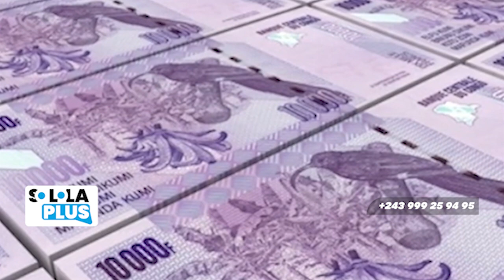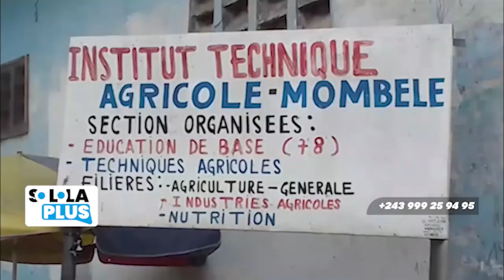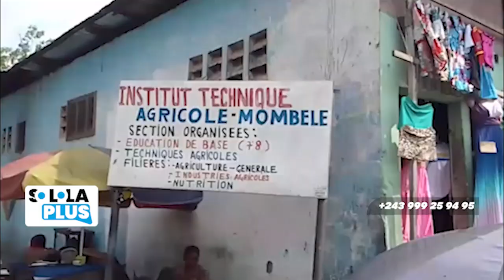MAG : SOLOLA PLUS " BAKANGI BATU OYO BALINGI BA TRAHIR MBOKA YA CONGO DÉMOCRATIQUE" PROCÈS EBANDI🔥🇨🇩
Réalisation :Fils Mani pour le compte du magazine SOLOLA